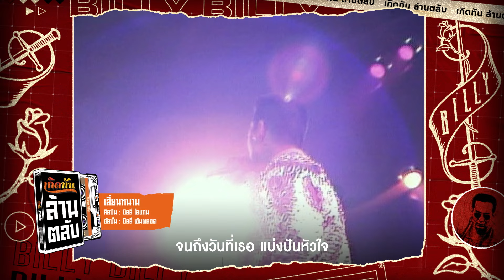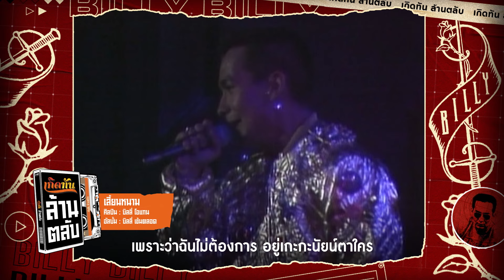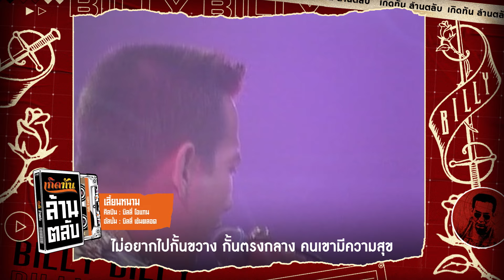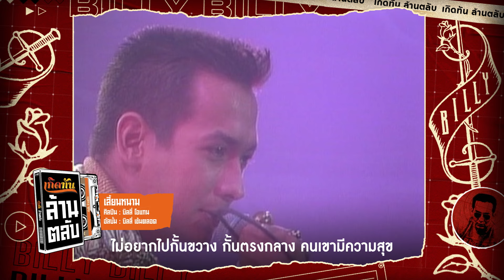เสี้ยนหนาม - บิลลี่ โอแกน [ เกิดทันล้านตลับ ]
กับ CONCEPT "เกิดทันล้านตลับ :  เพลงฮิต เพลงเพราะ จากอัลบั้มล้านตลับที่ขายดีฮิตแบบสุดๆ”
ชื่อเพลง   :  เสี้ยนหนาม
ศิลปิน   :  บิลลี่ โอแกน
คำร้อง   :  บางนา ท่าเรือ
ทำนอง   :  สมชาย กฤษณะเศรณี
เรียบเรียง   :  สมชาย กฤษณะเศรณี

เรานั้นเคยมีกันและกัน วันทั้งวันไม่เคยมีใคร
จนถึงวันที่เธอ แบ่งปันหัวใจ ไปให้ใครคนหนึ่งคนนั้น

มองเห็นเธอ คลอเคลียกับเขา มันเหมือนเราที่เคยทำกัน
มองทุกทียิ่งใจเจ็บช้ำทุกวัน ตัวฉันเองจะอยู่ทำไม

* ไม่อยากเป็นเสี้ยนหนาม ที่มันตำ ทำให้ใครรำคาญ
เพราะว่าฉันไม่ต้องการ อยู่เกะกะนัยน์ตาใคร
ไม่อยากไปกั้นขวาง กั้นตรงกลาง คนเขามีความสุข
ทำอะไรไม่ถูก ได้แต่ยอมทำใจ

** ตัวของเธอเป็นคนเลือกเอง ตัวเขาเองคงเป็นคนดี
ตัวฉันเองต้องยอมตัดใจ.. เสียที มันต้องมีคนอยู่คนไป

( ซ้ำ */** )